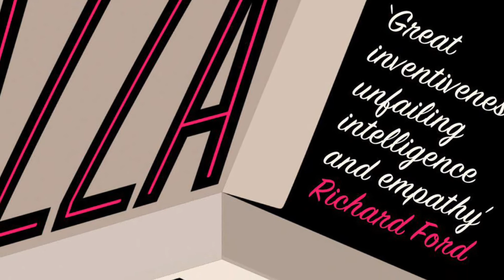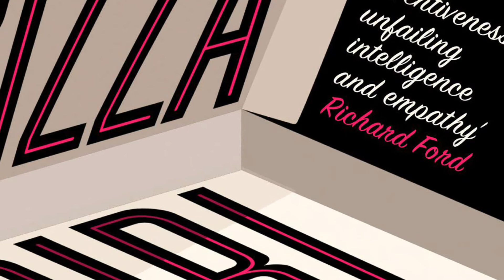TLIO: Official Book Club Selection Round VIII! BookTube Books BookClub 🍕 📕 🤰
Hope you brought your library card!

The one where…I reveal our next Official Book Club Selection™️, as chosen by one of our fabulous members!

Don’t forget the next meeting for our digital Book Club!

🗳 To see the latest book selected for our group read, watch the following video:

⏰ Our next meeting will be held on SUNDAY 18TH SEPTEMBER 2022 at 19.30PM (U.K. Time) on Zoom.

If you’ve previously attended, I will email you the link as per every meeting.

If you would like to attend for the first time, drop me an email at:

and I will send the Zoom link a few days prior to the meeting.